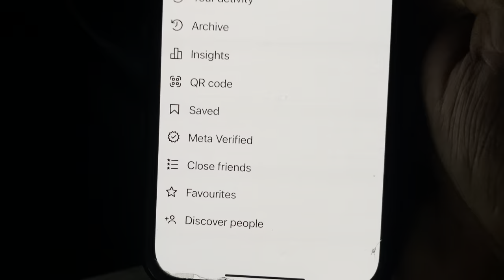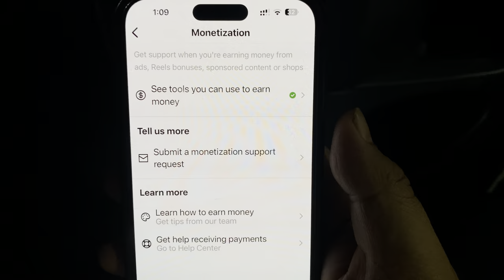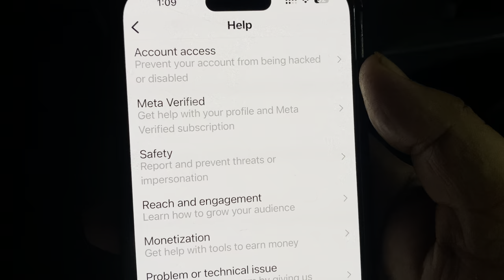How to Verified My Blue Tick On Instagram 😱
SADIQ MALIK

Hey My Respect  Youtube  Views
This is my youtube channel information  check  it

Video Edit
I Movie

Thumbnail edit
VN & Picsart

 Lifestyle vlogs